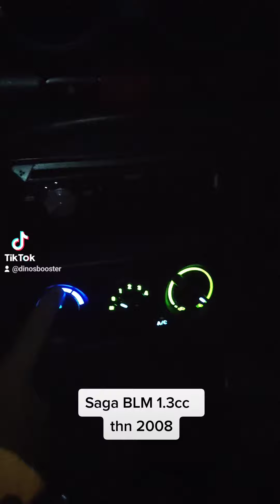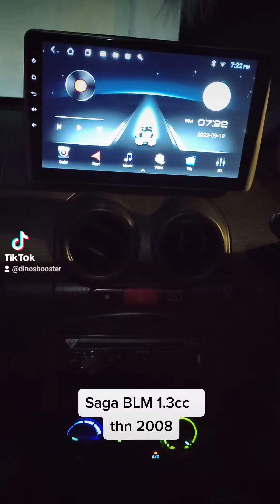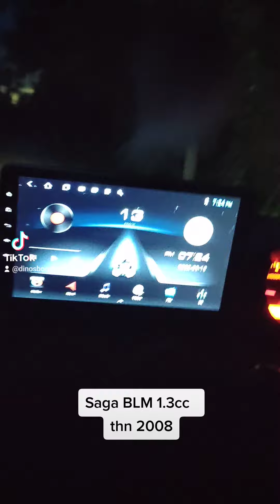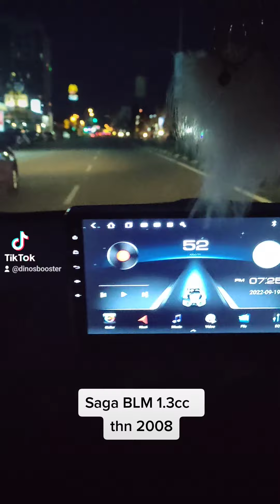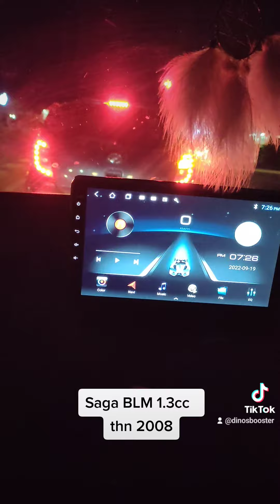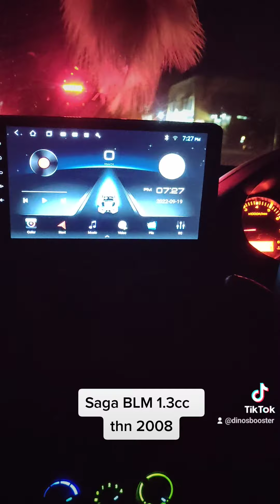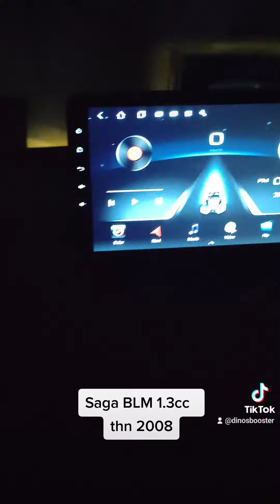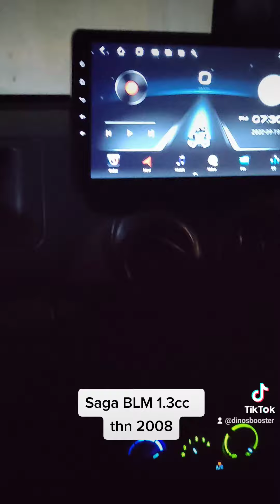Saga BLM 1.3cc thn 2008